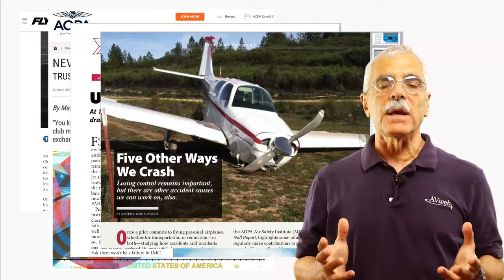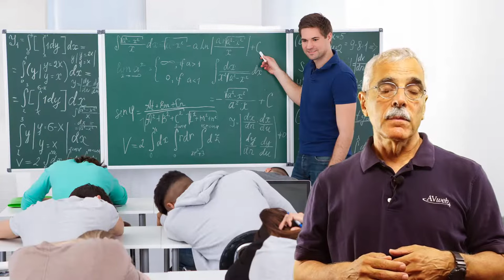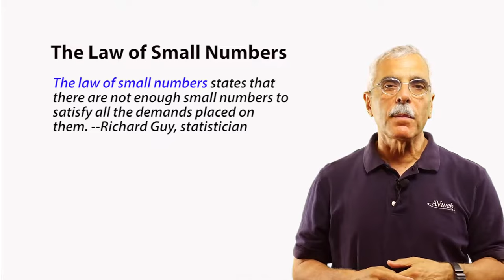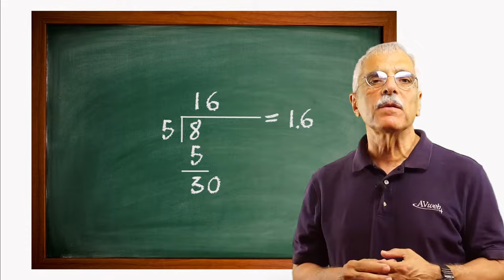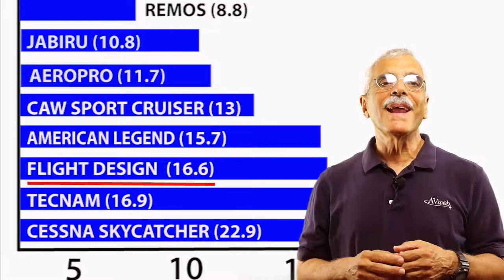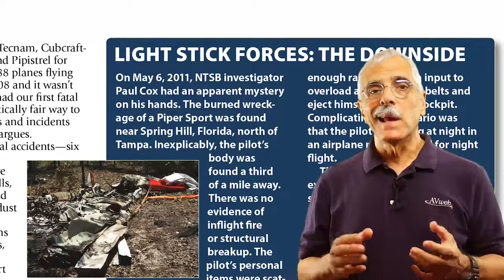Why Sport Aircraft Crash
Light sport airplanes were supposed to be a cheaper alternative to certified aircraft and they are. But Aviation Consumer's Editor at Large Paul Bertorelli's look at the accident record of these airplanes confirms what many skeptics worried about: they suffer more crashes than standard category aircraft. This video—which is a follow-on to the LSA safety report article in the August 2018 Aviation Consumer—explains why.